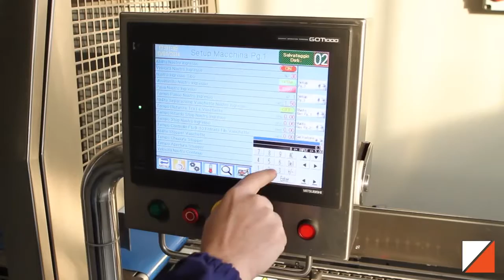Трейсилер Foodpack 1403 V G Ilpra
Автоматический трейсилер Foodpack 1403 V G   Ilpra